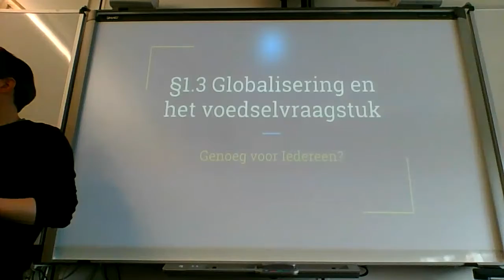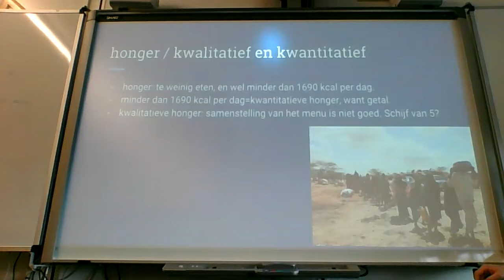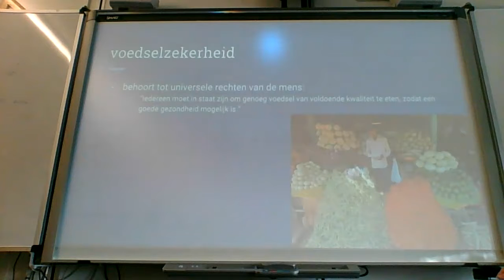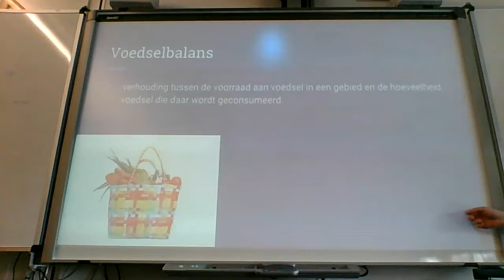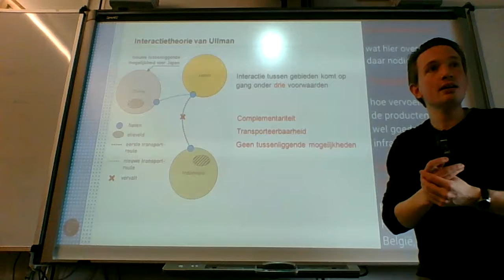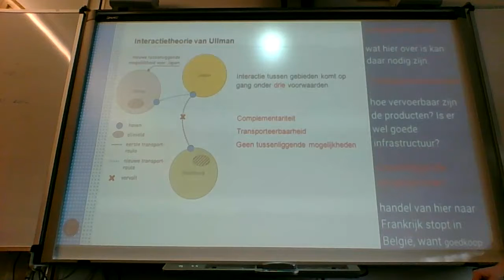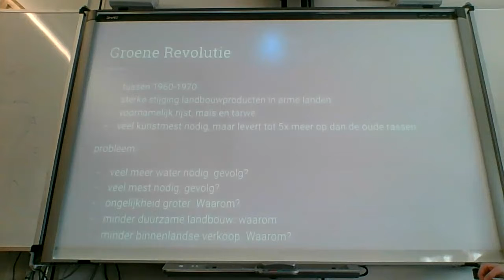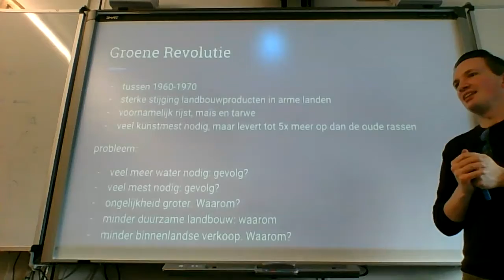§1.3 Globalisering en het voedselvraagstuk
De Geo